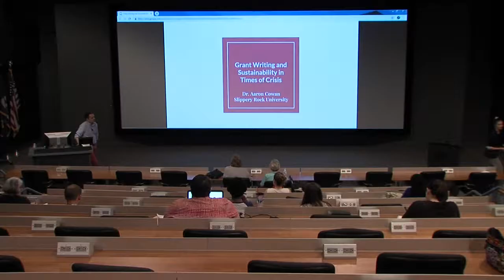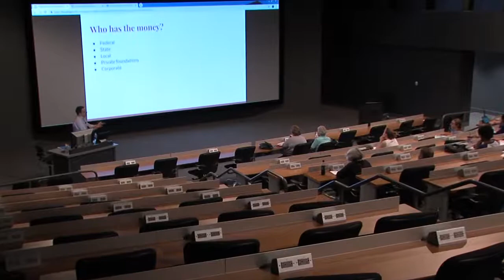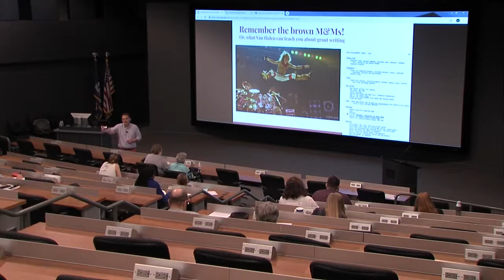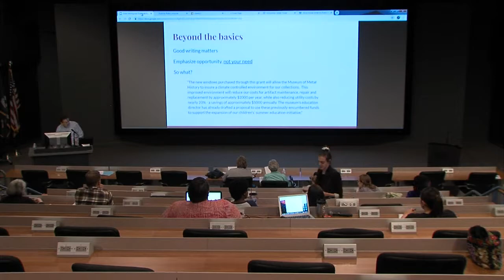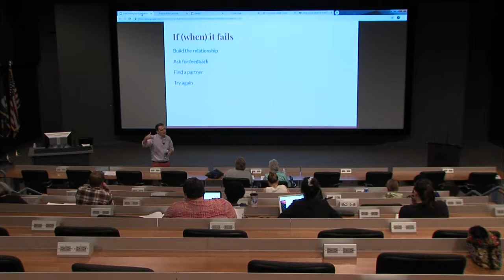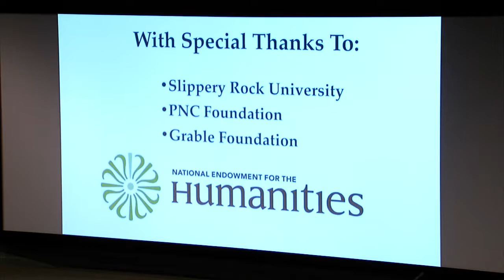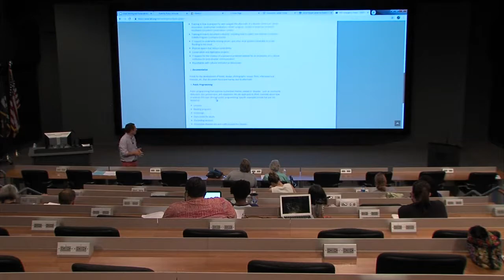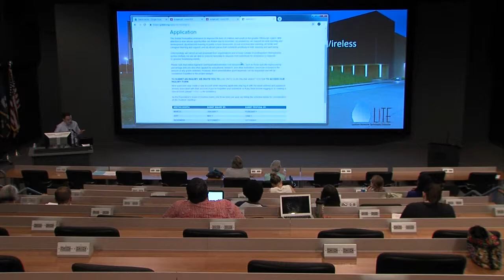Archives in Crisis with Dr. Aaron Cowan